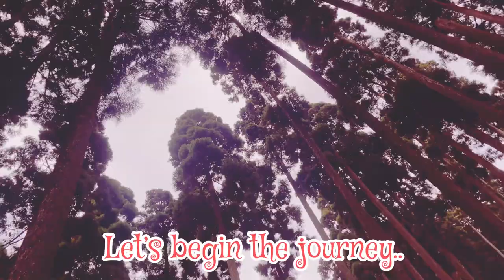Lamahatta||one day trip|| একদিনে পাহাড় ভ্রমণ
Lamahatta||one day trip|| একদিনে পাহাড় ভ্রমণ@abhishreyatravels4921